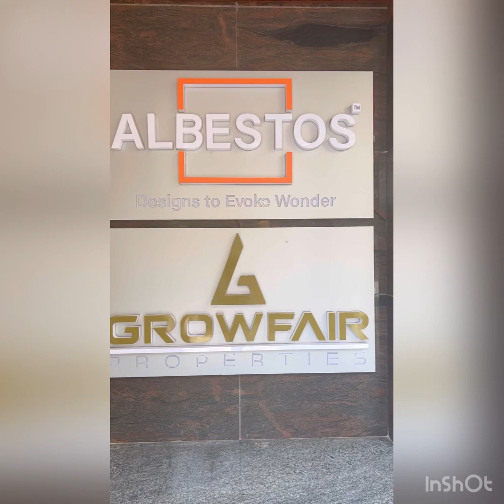Commercial space first floor available as per space required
Come rent out as per space required